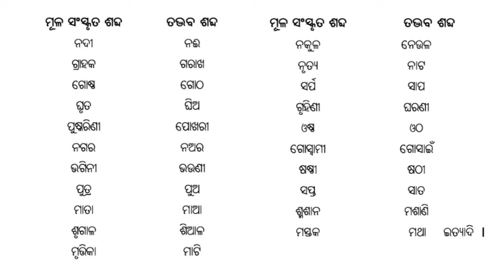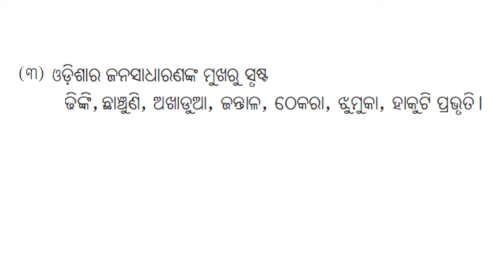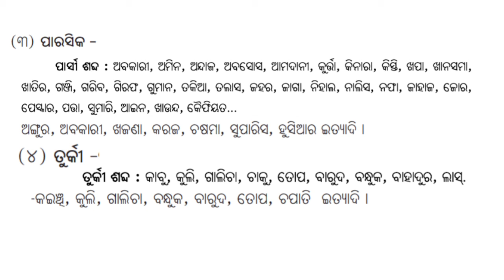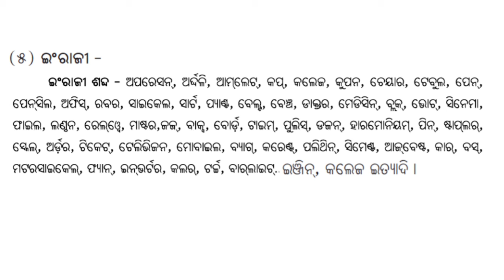Odia Grammar OSSSC BED ARI AMIN SFS EXCISE CONSTABLE FOREST GUARD CHT OSSC OTET Self Study By Hapna